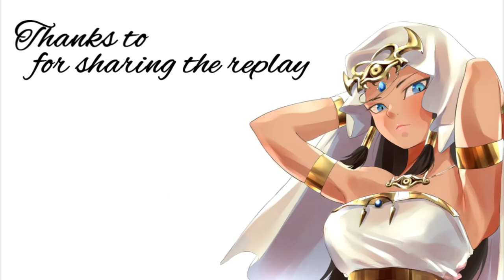Don't Mess Around With Megaliths !!! [Yu-Gi-Oh! Master Duel]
Credit:9 6

          Zexal Duel 5 - Tragic Desicion - A standoff between two great rivals